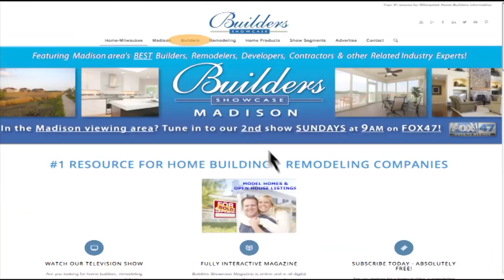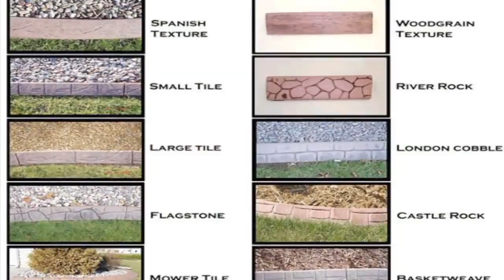Builders Showcase Madison 9/6/15